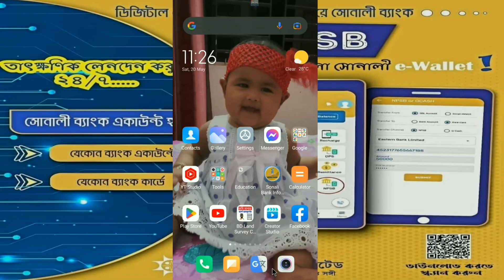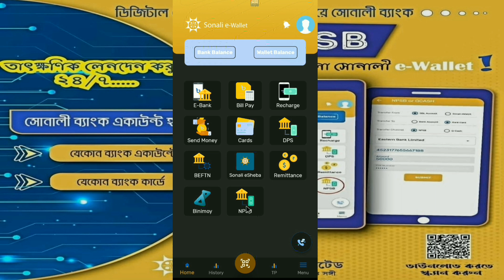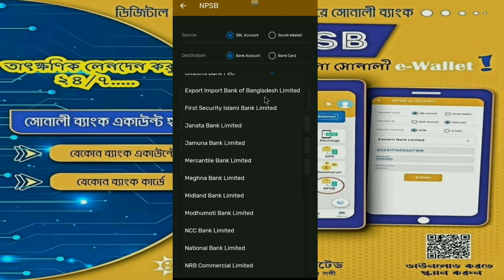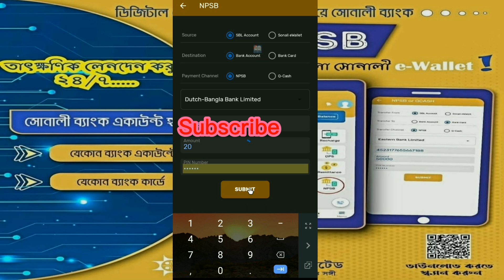NPSB মাধ্যমে সোনালী ব্যাংক থেকে যে কোনো ব্যাংকে টাকা পাঠান মোবাইল দিয়ে|SONALI WALLET|QCASH